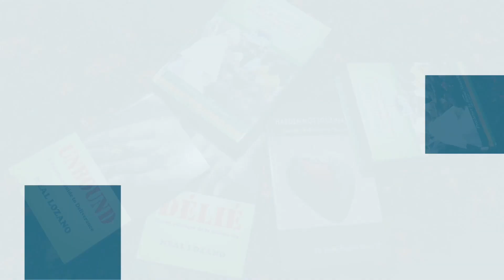10th Sunday in Ordinary Time Year B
Homily of Sunday 10 June 2018, 10th Sunday in Ordinary Time, B:
Jesus the contradiction
In the Gospel, we see Jesus on the one hand being accused of being out of his mind and on the other hand  he is  accused of being possessed by the chief of demons known as Beelzebub. Jesus for so many people is a sign of Contradiction. For example, in our world people are used to revenge, violence, wickedness, Jesus however uses passages which we do not normally want to hear like : “turn the other cheek” or “love your enemies”. In today’s world, power and riches determine our respect and consideration for people; people are more comfortable following those with power and influence rather than the meek and humble. It is in this world that Jesus teaches:  Blessed are the Poor in Spirit, Blessed are the meek and humble. In such a context it is easy for people to say, he is out of his mind.
While we are used to hearing and using the expression, Blood is thicker than water, Jesus tells us today that the waters of baptism are thicker than the blood of family. He constitutes a new family not based only on biological affinities but on being children of God.
Jesus lived in a context where charlatans used magical powers to perform miracles. We now understand why the Jews and authorities of his day thought he was possessed by Beelzebub, the ruler of the demons.  In Today’s Gospel the authenticity of the power of Jesus is being questioned. With the new style of ministry brought by Jesus, we see that he is clearly on his way to a head-on collision with the religious establishment who were the the gatekeepers for orthodox Jewish faith and practice.
The same contradictions which some people see in Jesus can be applied to those of us who are his followers. I can imagine the people who want to always do good and keep on having nicknames attached. In some contexts bribery and corruption are  the order of the day. In so far as you are giving and receiving bribe, you are considered a “normal” person. The moment you decide to be honest and avoid corruption people start asking you: are you normal? Are you out of your mind? Many will not understand why you should be going to church so often, keeping your prayer moment. They will ask you : are you the new Virgin Mary we have? Etc.
The Gospel of today teaches us that we should be attached to Jesus and learn from him. The Beelzebub today is found in each and everyone of us. In some cases due to intellectualism, we dismiss any divine intervention in our lives seeing it as mere coincidence. In other cases, we discourage and mock at those who want to be attached to Christ. We cannot be for him and be against him. If we are far from him, then we are in a divided kingdom. If we are with him, then we are one with him. Let us not be afraid of doing good even if many around us are doing the wrong thing.